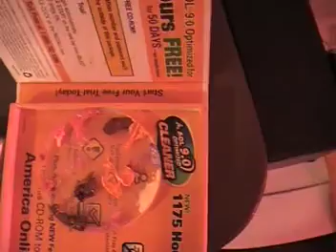229 MAKEUP OVERVIEW - CHEAP SHIT & Semi-homemade PALETTES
More to gander at...